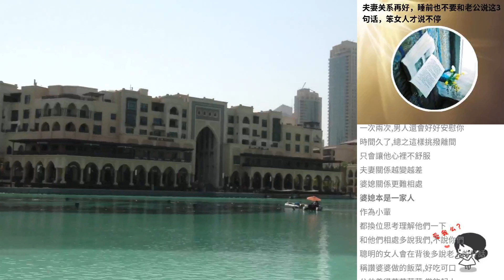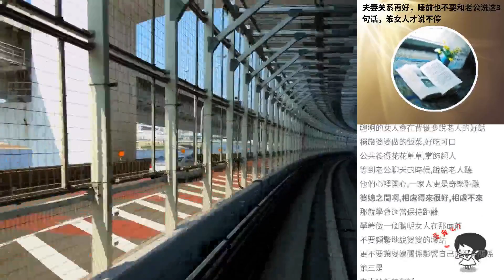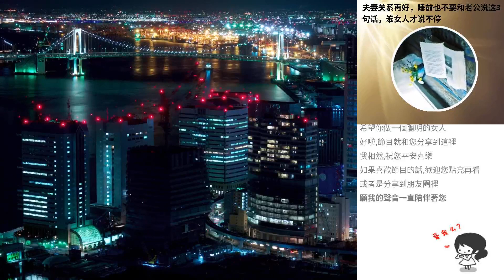夫妻關係再好，睡前也不要和老公說這3句話，笨女人才說不停